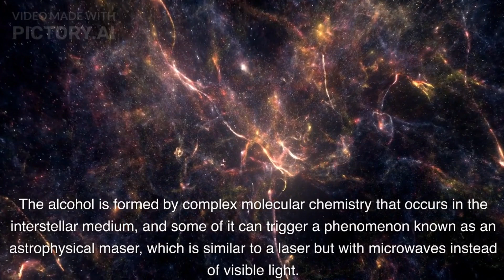Alcohol clouds in space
There are Giant Clouds of Alcohol Floating in Space, Alcohol clouds in space, A giant cloud of alcohol has been discovered in the universe, and Deep Space Alcohol.

अंतरिक्ष में मिला शराब का भंडार | Giant Alcohol cloud in space